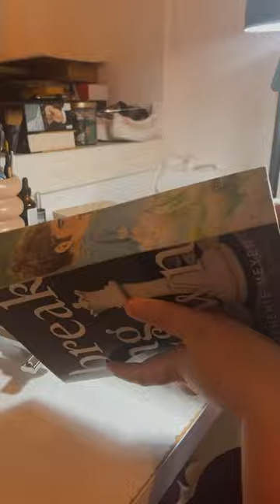Fore Edge Opening ASMR